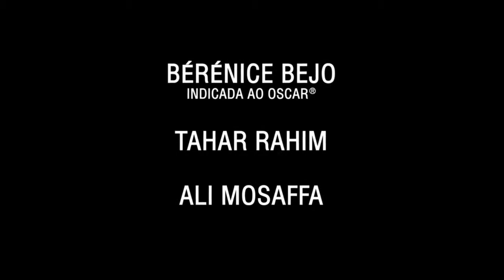O Passado - Trailer Legendado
Este drama mostra a ruína da relação entre um marido iraniano e sua esposa francesa, vivendo na Europa. Após muitas disputas, ele abandona a família e os dois filhos para retornar ao seu país de origem. Quando a esposa pede o divórcio oficial, ele descobre que o pedido é motivado pelo fato de ela ter conhecido outro homem. Assim, sem demoras, ele retorna ao lar para confrontar a esposa e o novo pretendente dela.